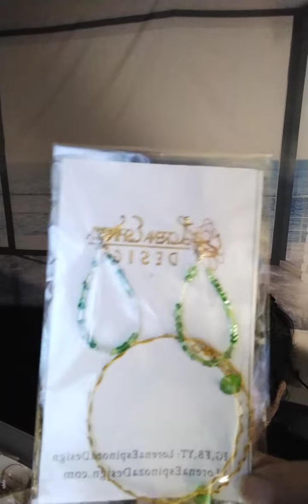green glass jewelry sets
Lorena Espinoza CISO, BSIT, MSITM, MSHMI, MSCSCE